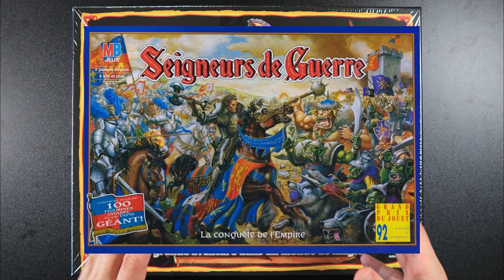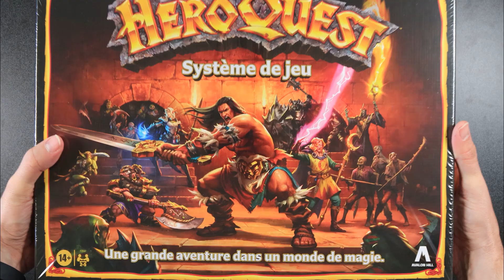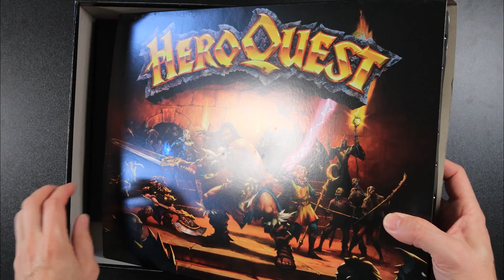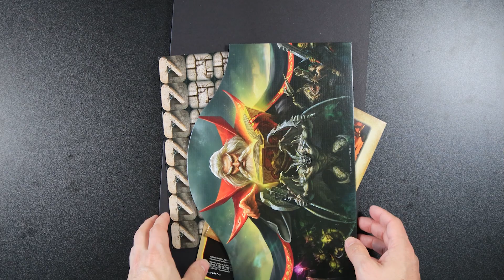Heroquest 2021 V2.0 : Unboxing et avis (Réimpression 2022)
👤 Mon Blog : chroniques-vendetta.fr

Offrez moi un café et soutenez la chaine  ;)

Où acheter HEROQUEST ?

🔹Chez Donjon Dragon et Miniatures et profiter de -5% avec le code DDMVENDETTA :

00:12 : Introduction
01:20 : Ouverture de la boite
01:40 : Premier étui, les figurines et les dés
03:30 : Deuxième étui, les décors, cartes,...
05:00 : Le plateau, l'écran, les livrets
05:50 : Conclusion
💶 Soutenez la chaîne en faisant votre prochain achat dans l'un des sites suivants :

🔹Chez Amazon*
🔹Chez Donjon, Dragon et Miniatures et profitez du code DDMVENDETTA (-5%)

▶ 𝗠𝗢𝗡 𝗠𝗔𝗧𝗘𝗥𝗜𝗘𝗟 AUDIO/VIDÉO* :
Caméra / Smartphone
Bras micro
Interface audio
Pré ampli
Lumière / éclairage
Platine tournante
Support Smartphone
Bras magique

Si vos cookies sont activés cela me permettra de toucher un petit pourcentage sur chaque vente. Cela vous permet de m'aider sans que cela vous coûte plus cher. Merci beaucoup de votre aide !  ;)